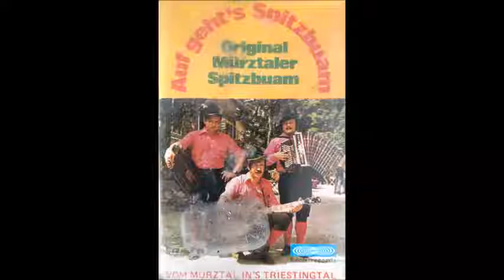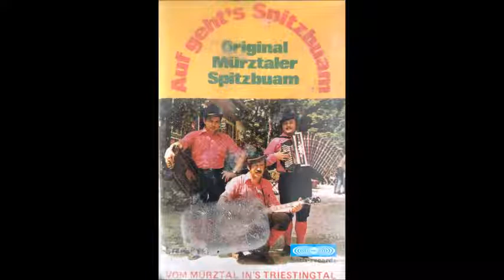Original Mürztaler Spitzbuam - Badener Lied (1980)